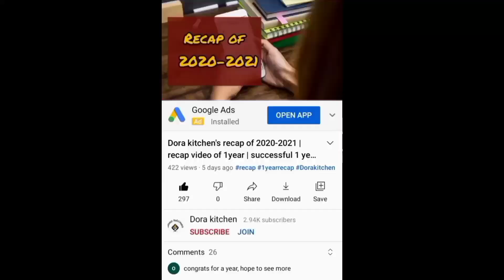Homemade white chocolate with butter in tamil| How to make white chocolate in home